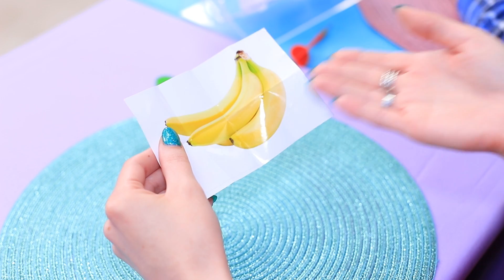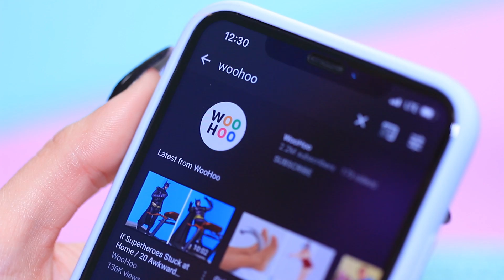Попробуй это съесть челлендж!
Не можете выбрать ресторан для всей компании? Приходите в наш Секретный ресторан! Суп из попкорна, сыр на утюге, жареный Скиттлс или смузи из суши! Смотри на канале ВуХу самый необычный фуд-челлендж! Наше меню - секрет даже для повара!